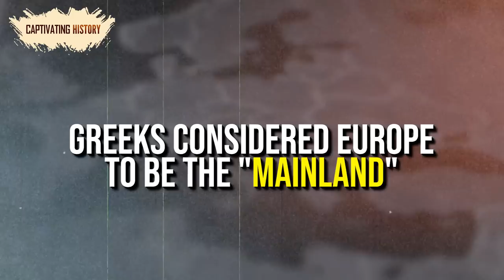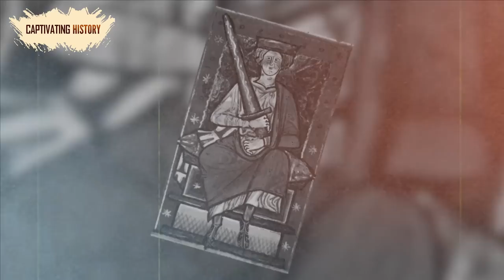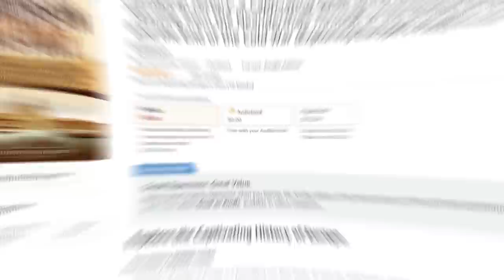The Royal Blood: Kings of Europe and Their Lives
Europe’s past is characterized by fighting and warfare, and it is punctuated with great works of art, philosophy, science, and technology. Even its recent history is much the same—that’s why so much of the globe was once ruled by European monarchies. Despite all the infighting and territorial exploits, Europeans have managed to create some of the most beautiful pieces of literature, architecture, political structures, and ideas the world has ever seen.